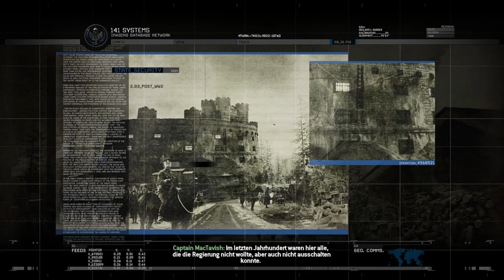Call Of Duty Modern Warfare 2 Remastered Deutsch #07 Die Bohrinsel - Gameplay German PS4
Call Of Duty MW2 Remastered Lets Play German

Gameplay von der PS4 Pro - Deutsch kommentiert von Key Teyro
Campaign Remaster vom 2 MW Teil.

cod mw 2- soap - captain price - ghost - mission - full game - tutorial - walkthrough - ende - ending - end - prolog - story - kampagne